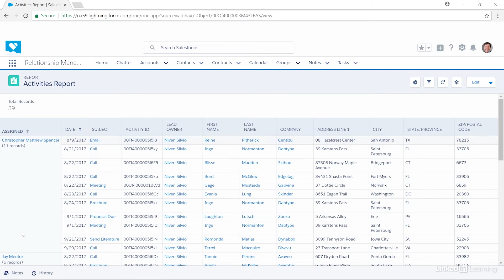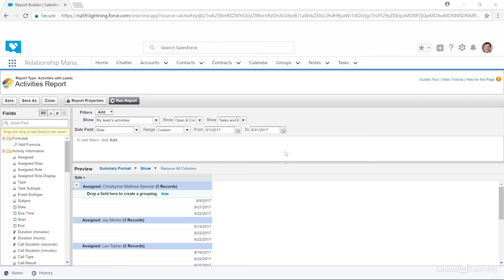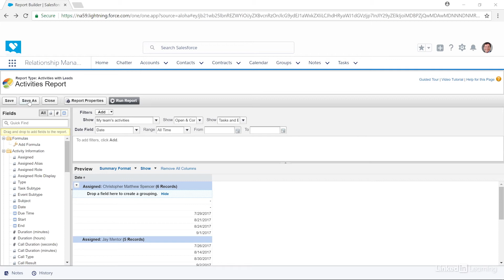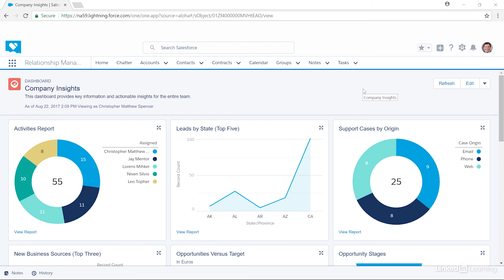Salesforce Tutorial - Improving dashboard response times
Learn how to remove unnecessary data to speed up dashboards response times. Explore more Salesforce courses and advance your skills on LinkedIn Learning:

This is an excerpt from "Salesforce: Dashboards," a course on LinkedIn Learning taught by Christopher Matthew Spencer. Christopher is a businessperson, author, educator, and mentor.